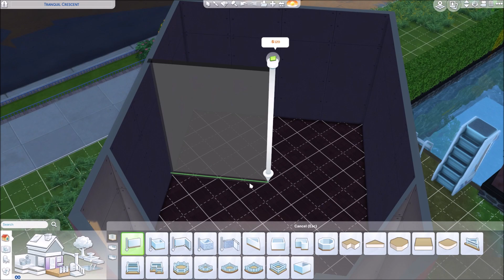The Sims 4[โหมดสร้าง]lโมล่าสนามเด็กเล่นแห่งความฝัน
Part สร้างบ้านของ The Sims 4 Build Mode
สร้างเพลย์กราวด์สถานที่ท่องเที่ยวแรกของซิม รุ่นที่ 2
ให้เข้าธีมเข้าโรงเรียนและบริเวณโดยรอบ
และเป็นที่พักผ่อนของเด็กนักเรียนในวันหยุดหรือหลังเลิกเรียน
*ต้องมีภาคหลัก

ขอบคุณทุกท่านที่ติดตามครับ